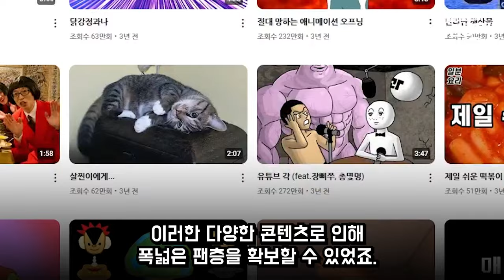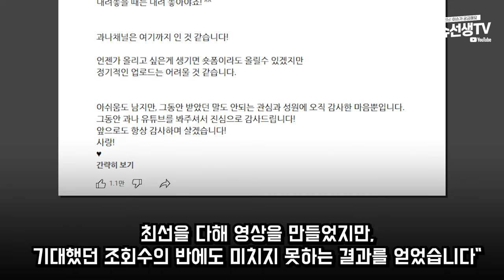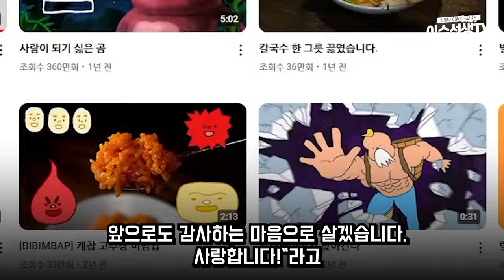99만 유튜버 활동중단한 이유